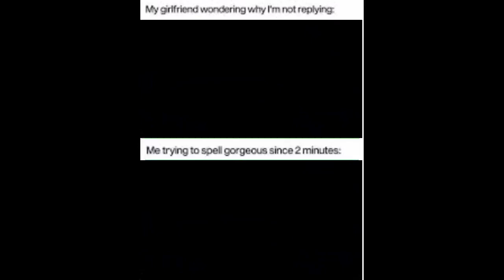Terrible anime memes but I replaced it with LISA the Undone's band fight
i worked on lisa the fool give me clout